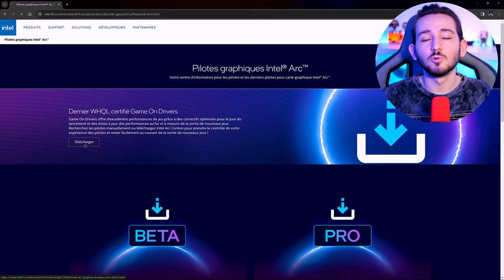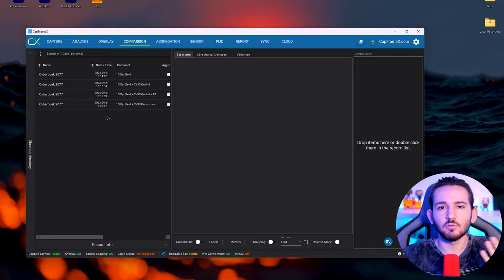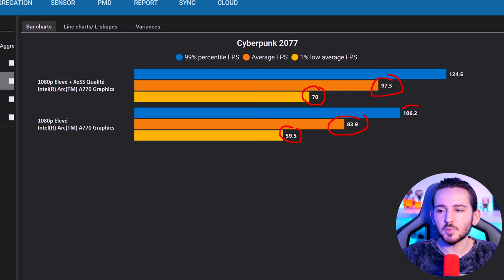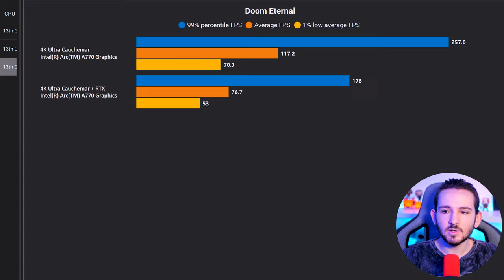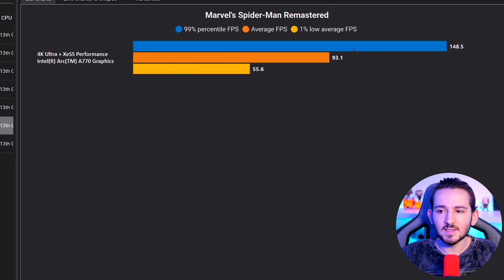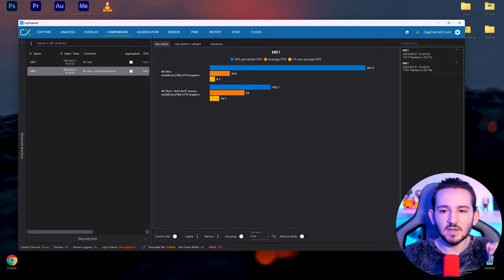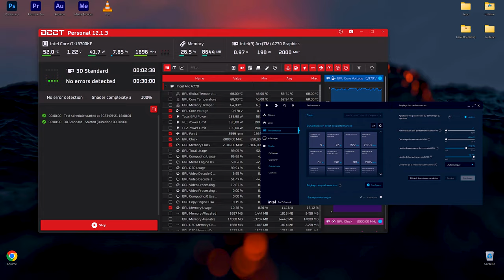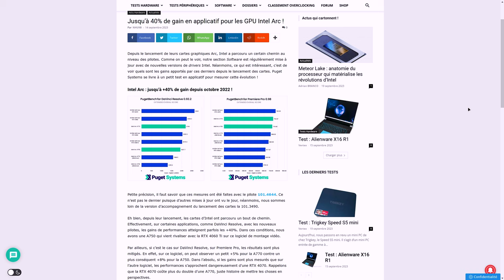🤯 Le MEILLEURE GPU à 400€ !!? - Intel ARC A770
Que ce soit en 1080p, 1440p et même 2160p ce GPU est tout simplement surprenant ! Mais est-ce tout de même une carte graphique intéressante ? Faut-il sauter sur la première génération d'Intel ARC ?

🚀 Les performances sont au rdv et grâce au driver souvent mise a jour la carte dispose du maximum de performance dans les jeux actuels (même si ce n'est pas parfait)

⏳ *Time code :*

0:00 Intel ARC A770
0:55 Installation Physique
1:36 Installation Logiciel
2:25 Infos sur les Drivers
2:54 Intel ARC Control
3:36 Benchmark - Intel ARC A770
12:35 Les températures - OCCT Intel ARC A770
13:31 Quid de la concurrence ?
14:11 Benchmark en Applicatif - Intel ARC A770
15:30 Conclusion & Détails

🎵 *Ressources :*